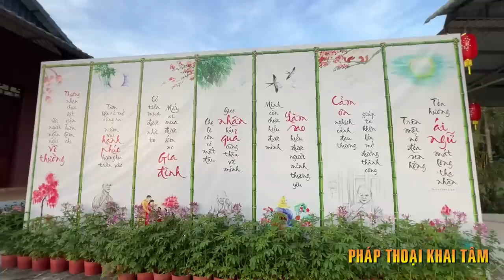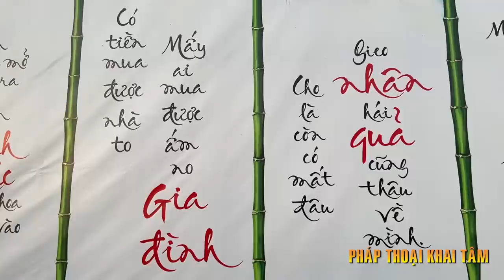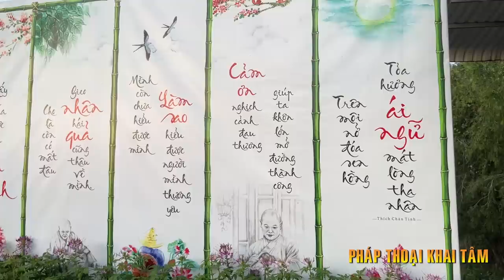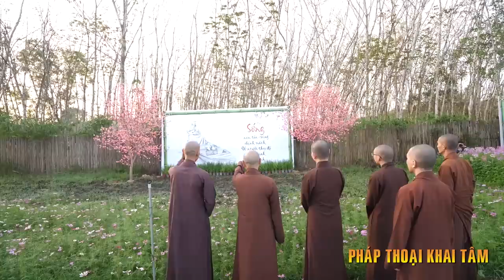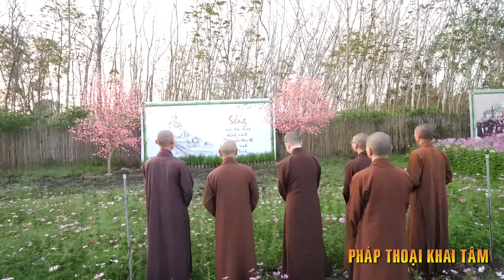Điểm Du Xuân TUYỆT VỜI với rất nhiều Hoa và Cảnh Đẹp đón tết QUÝ MÃO 2023 - HT. Thích Chân Tính.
Kênh PHÁP THOẠI KHAI TÂM nơi chia sẻ Phật pháp bao gồm: Pháp Thoại của nhiều giảng sư nổi tiếng, hài kịch, ca nhạc Phật Giáo, ca nhạc Thiếu Nhi, phim truyện Phật Giáo, Đại Lễ lớn trong năm,…
Kính chúc quý Phật tử, cùng các bạn, luôn thân tâm thường lạc, vạn sự kiết tường như ý...!